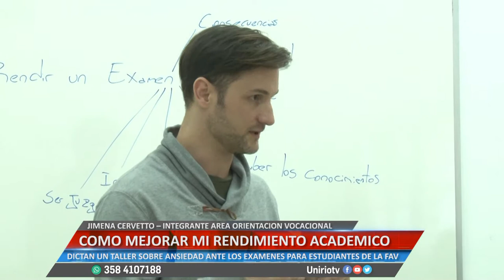COMO MEJORAR MI RENDIMIENTO ACADÉMICO - JIMENA CERVETTO – INTEGRANTE ÁREA ORIENTACIÓN VOCACIONAL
DICTAN UN TALLER SOBRE ANSIEDAD ANTE LOS EXÁMENES PARA ESTUDIANTES DE LA FAV
Facebook.com/uniriotv
Twitter.com/uniriotv